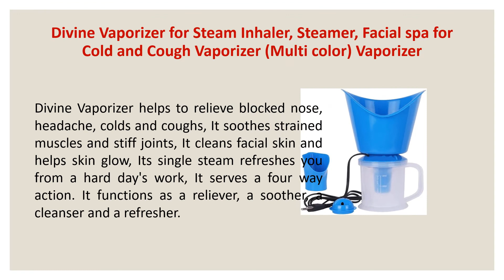Buy Branded Divine Vaporizer 3 in 1 from Draksha Global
Draksha Global is best for Divine Vaporizer 3 in 1 which helps to relieve blocked nose, headache, colds and coughs, it soothes strained muscles and stiff joints, it cleans facial skin and helps skin glow etc.